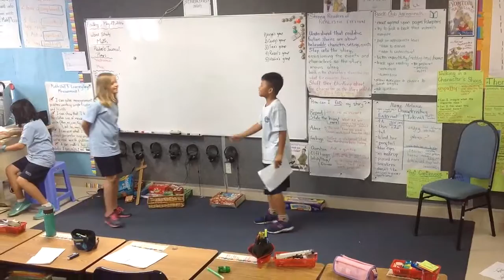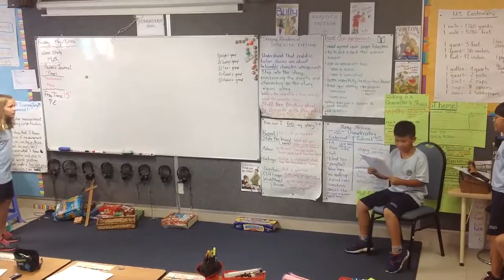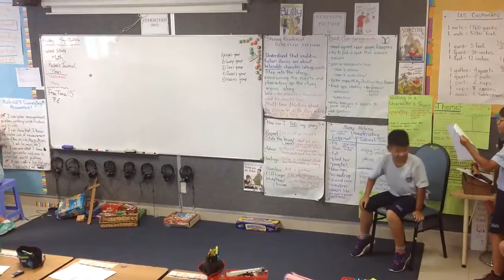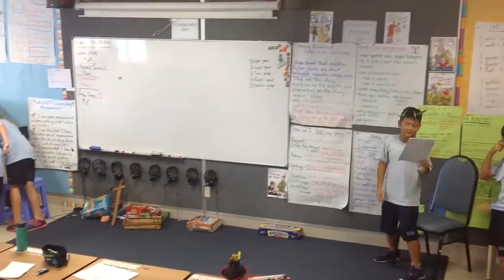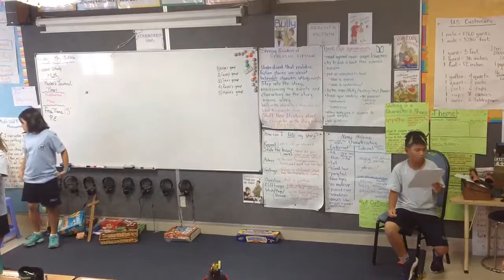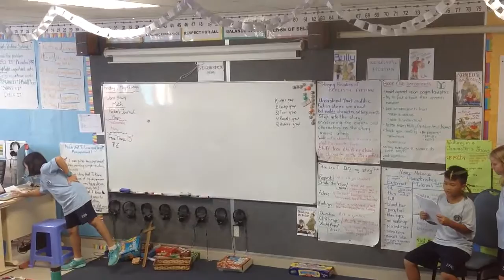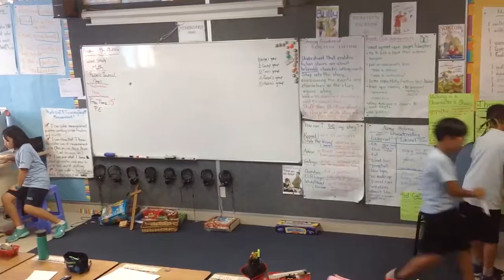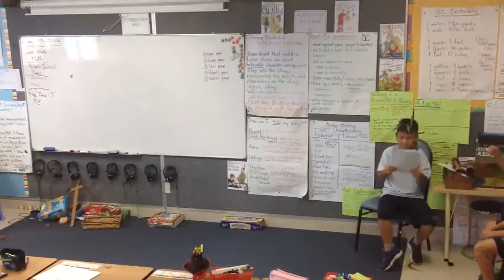Karis, Ji, Anh Quan, Halia